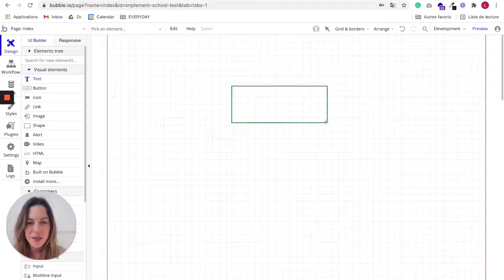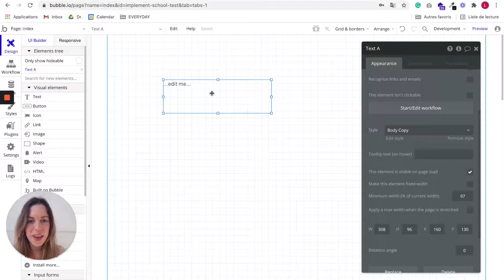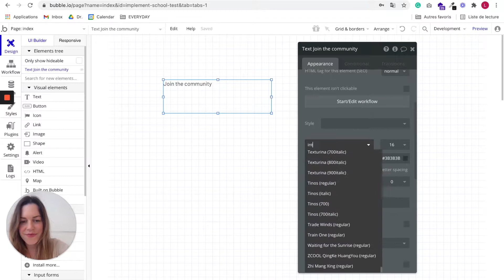Getting Started with Bubble.io Design Tab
Design can be the most fun as well as the most dreaded part of building an app in Bubble!

👀 In this video, I will show you the design tab's main features: visual elements, containers and input forms.

I'll teach you how to add your first element to your page and how to edit it thanks to the property editor. We will create a text element together and learn how to change its font, size and color.